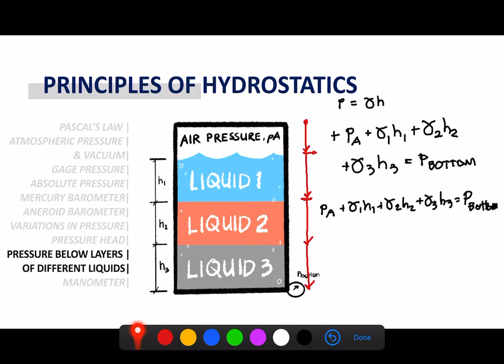Fluid Mechanics and Hydraulics - Principles of Hydrostatics Part V